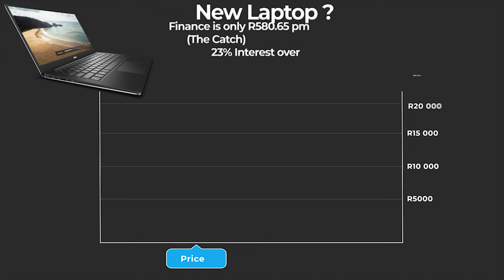8 Ways to CRUSH DEBT!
8 Ways to CRUSH DEBT!

I'm a Certified Financial Planner, should you require more info or advice on what to do.

Kobus Kühn CFP®
North Financial Services

The terminology was simplified to make it easier for more people to understand.

North Financial Services is an authorized financial service provider - FSP nr: 51767